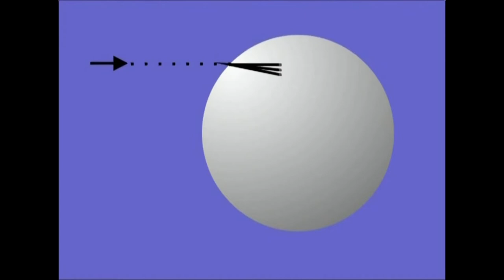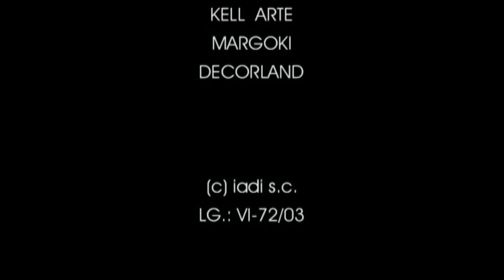KM(1) Izadia eta koloreak.1.3. Lantegia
Irakasmaila: DBH
Jakintzagaia: Plastika eta Ikus Hezkuntza
Azpigaia: Koloreen mundua.
Atalaren lantegian ostadarraren koloreak nola lortu erakusten da.